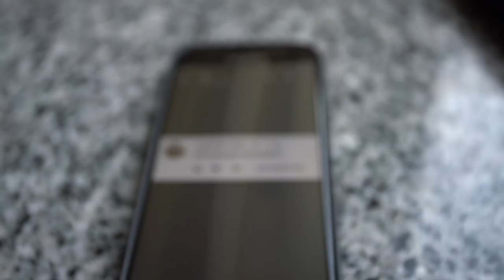Warum immer NACKT? | AskJam in SAN FRANCISCO!!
Eure Fragen, unser Vlog! Viel spaß!

Dann schick einen Brief mit frankiertem Rückumschlag an:

Michael Sperling
Stichwort: MasterJam
Zülpicher Straße 227
50937 Köln